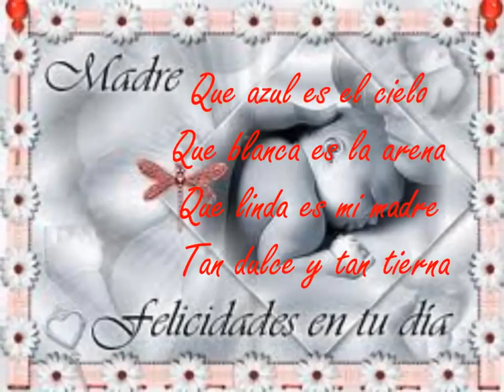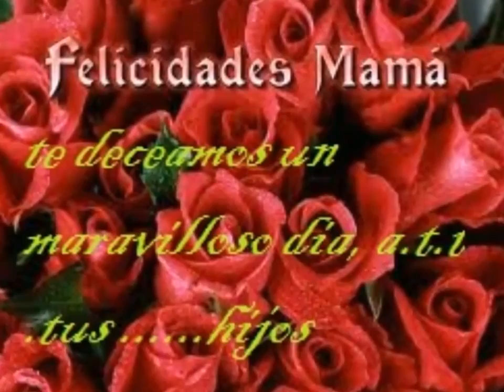( Los Cadetes De Linares Omadre Querida )